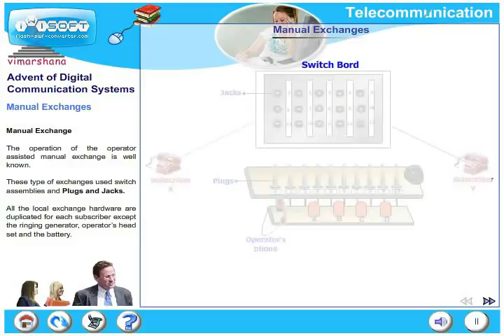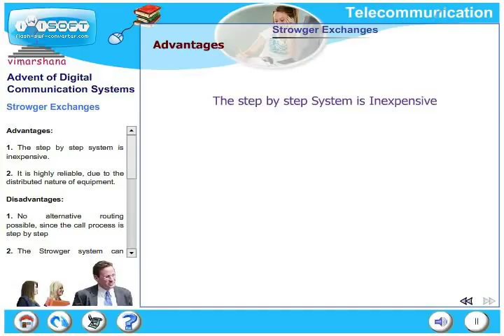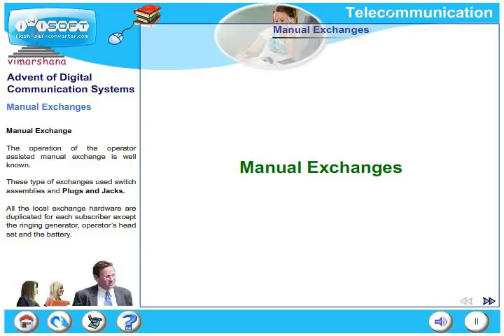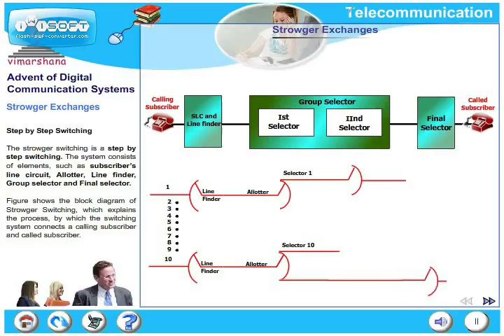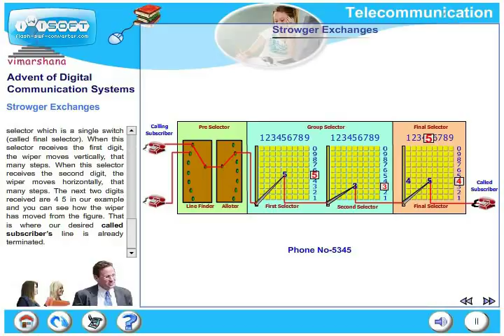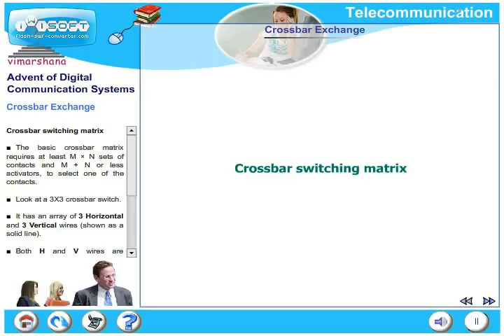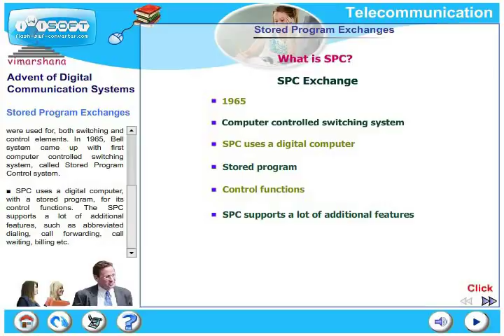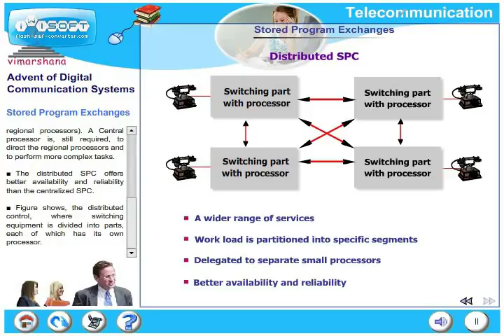T 4.3 Telephone exchanges -- Manual, Strowger, Cross Bar and Stored Program SPC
A complete video lecture course with anaimations on telecom technology